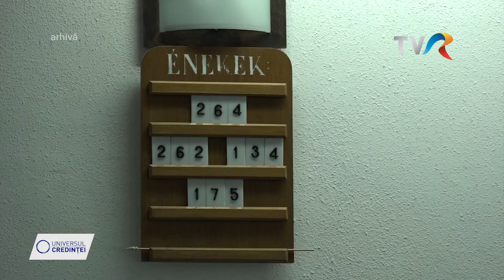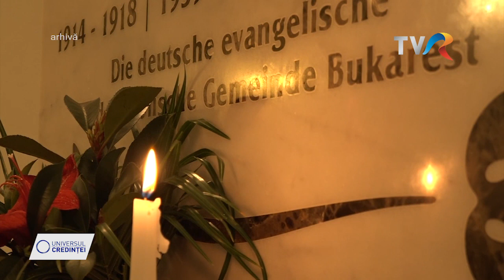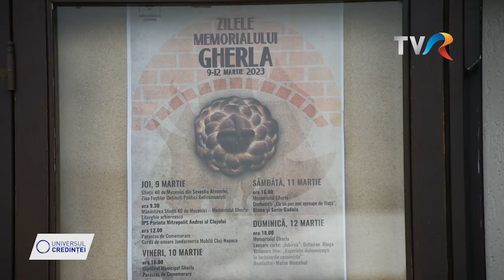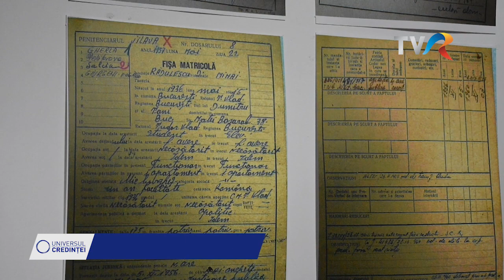JURNAL UNIVERSUL CREDINȚEI - TVR 1 - 19 MARTIE 2023